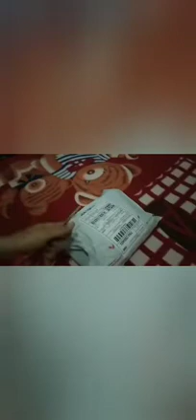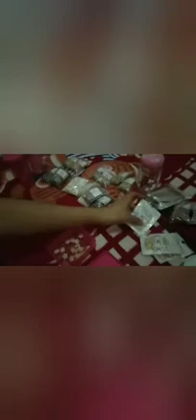UNBOXING HAMSTER FOODS😍